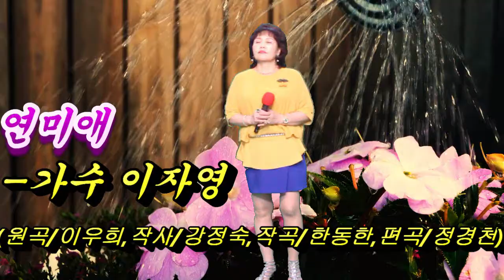연미애 - 가수 이자영 (원곡/이우희,작사/강정숙,작곡/한동한) 2020.09.08.. 한강 엔터테인먼트 스튜디오에서